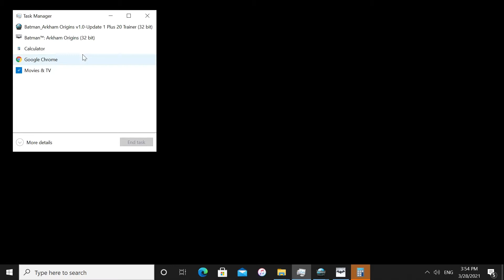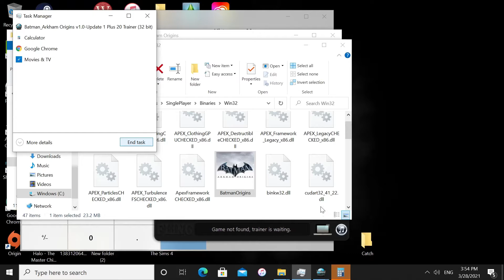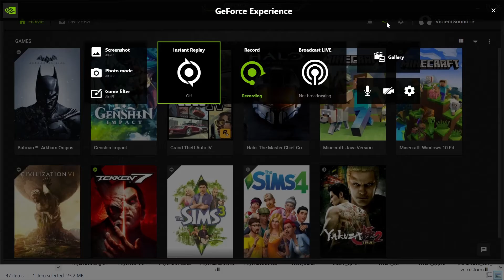Batman: Arkham Saga Season 3 Ep.9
Episode 9-"Cold Cold Heart"

After his parents are tragically killed, Bruce Wayne takes matters into his own hands to fight against the corruption and crime running rampant in Gotham City. Batman uses his skills as a martial artist and the vast wealth of the Wayne empire to remain on the cutting edge of technology while preying on the fears of the criminals of Gotham to take down his toughest foes. But his arch nemesis, The Joker proves to be an especially difficult challenge.